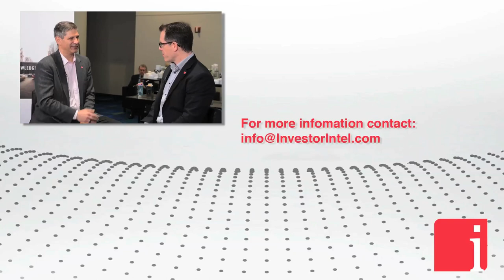NextSource’s Brent Nykoliation on their 'game-changing' modular mine model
March 15, 2018 — "This has never been done before in mining where the full mine has been built in a modular form. This is game changing to us because this can be applied in any jurisdiction, any commodity." states Brent Nykoliation, Senior Vice President of Corporate Development at NextSource Materials Inc. (TSX: NEXT | OTCQB: NSRCF), in an interview with InvestorIntel’s Peter Clausi.
Peter Clausi: We are talking about Madagascar and we are talking about NextSource Materials, which has a graphite deposit in Madagascar. Let me set the scene. People come in to talk about mining. I ask about 43-101s. We did this before the interview and you told me you actually had a full feasibility study and you are in development for your mill now.

Brent Nykoliation: Yes. The mine right now, we are raising the money. We have been in Madagascar 10 years, done 2 feasibility studies, recently updated our feasibility study in June, which we announced to the market we are building the world’s first fully modular mine.

Peter Clausi: Pause there. The old one called for $200 million of capex.

Brent Nykoliation: Correct.

Peter Clausi: The modular mines calls for?

Brent Nykoliation: $20 million. Now the volume is 50,000 originally. We are bringing it down to 17 as a Phase 1. Phase 2 will be the full 50,000 tons a year, which makes even a 17,000 ton mine still probably the fourth largest in the world. This is very high-quality. All our graphite has been tested already by end-users. It has been verified. Our stage right now is to raise the $20 million dollars U.S. to build the mine. We can have it up and running in 9 months’ time. How we can do that is because it is modular. It is being built off-site. It will then be sent to Madagascar, constructed, reassembled in about 30 days’ time.

Peter Clausi: Your labor cost is less, housing cost is less.

Brent Nykoliation: Yes, we do not have to house all these expensive--- It is 1,500 people was original to bring them down to Madagascar; feed them, sanitation, house them. Now we can build it off shore in a first world country. People go home to their families at night. Then it gets shipped. This is incredibly, incredibly efficient. That is one of the biggest savings for us is to be able to have it sent. It is basically connected like a Lego set. This has never been done before in mining where the full mine has been built in a modular form. This is game changing to us because this can be applied in any jurisdiction, any commodity. It is a derisking exercise. It is a proof of concept. When we build this phase then we intend on using it to do our other opportunities, which are vanadium.